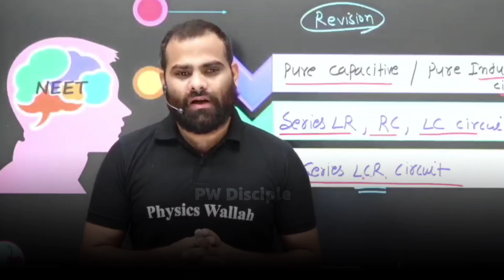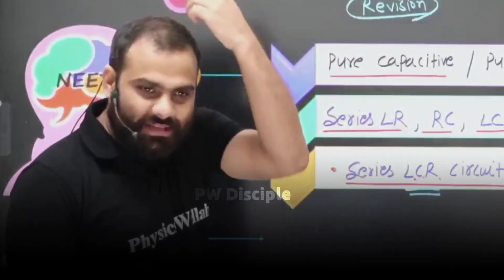Ek Baat Ka Dukh Hua 😔| MR Sir Reaction on Alakh Sir Wedding | Alakh Sir & Shivani Ma'am Wedding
Ek Baat Ka Dukh Hua 😔| MR Sir Reaction on Alakh Sir Wedding | Alakh Sir & Shivani Ma'am Wedding | PhysicsWallah

 Anushka Mam PhysicsWallah,  Anushka Mam Motivation, Amitabh sir kota | Amitabh sir chemistry | Amitabh sir motivation

©PW Disciple (Spread Happiness)
➖➖➖➖➖➖➖➖➖➖➖➖➖6